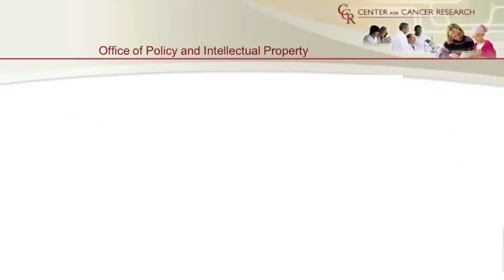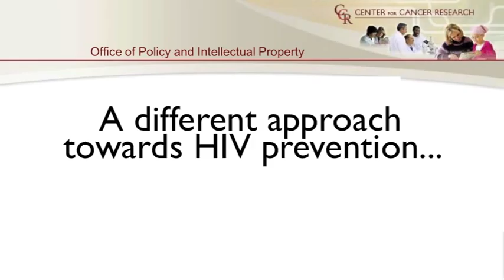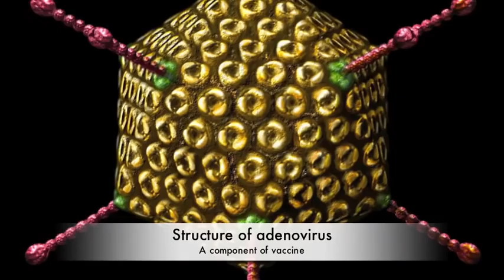Brief explanation of the process and challenges of an HIV Vaccine